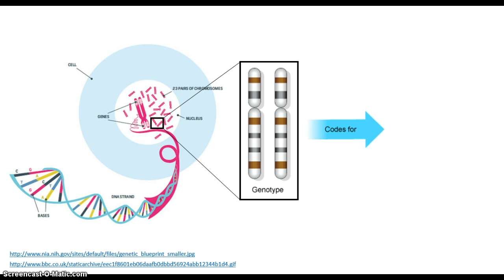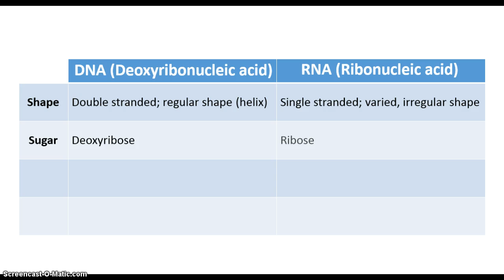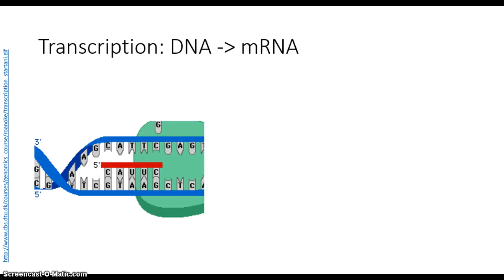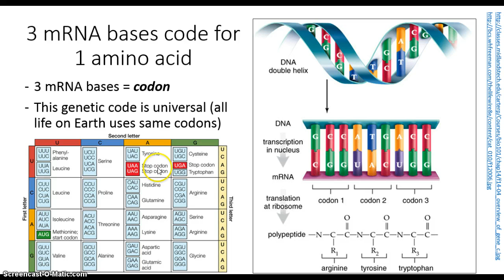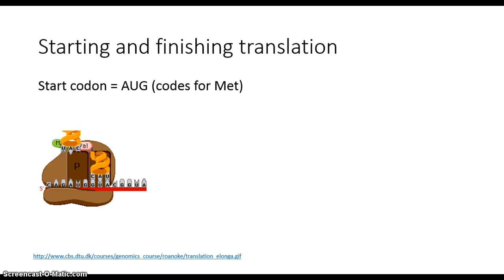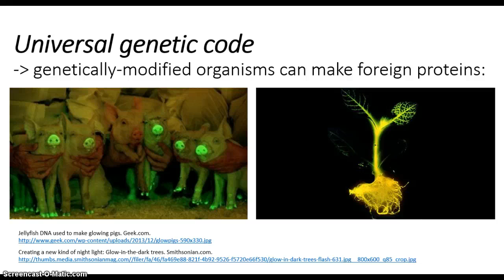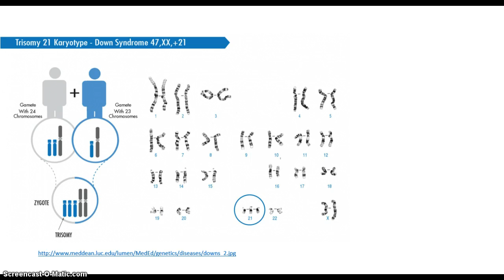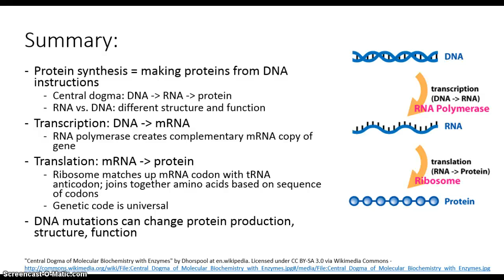Protein Synthesis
Mr. Kulkarni describes how proteins are made using instructions in genes.